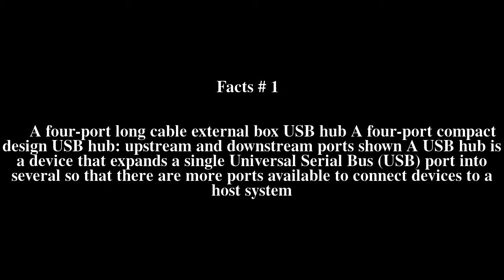USB hub Top # 5 Facts